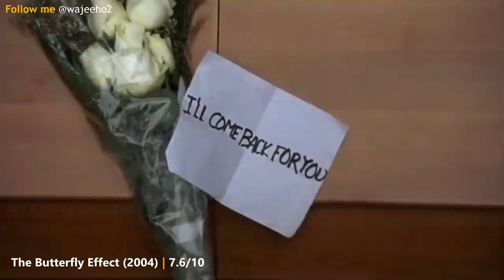أفلام عبقرية تستحق المشاهدة | خارج الصندوق (الجزء 4)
أسماء الأفلام :
- V for Vendetta (2005)
- Captain Fantastic (2016)
- The Butterfly Effect (2004)
- Limitless (2011)
- In Time (2011)
- The Secret in Their Eyes (2009)